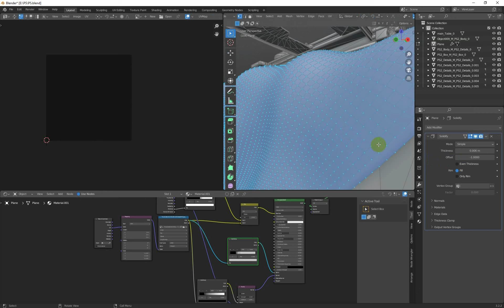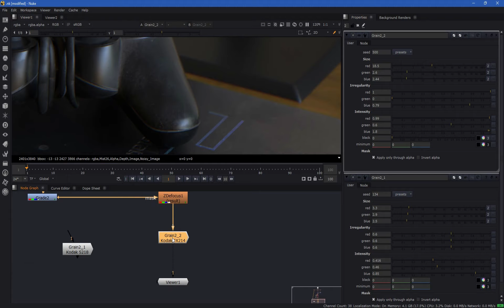NUKE COMPOSITING TEST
just a time lapse of the working process in Blender for the rendering and Nuke for the compositing. the goal is to create a photorealistic image. the complete link of the rendering